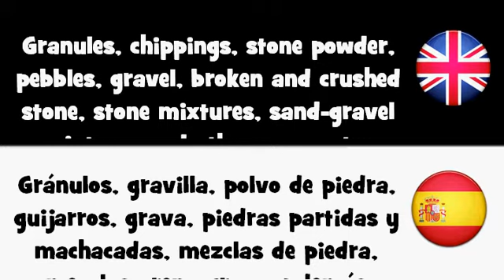APRENDER INGLÉS = Gránulos, gravilla, polvo de piedra, guijarros, grava, piedras partidas y machacadas, mezclas de piedra, mezclas arena grava y demás agregados